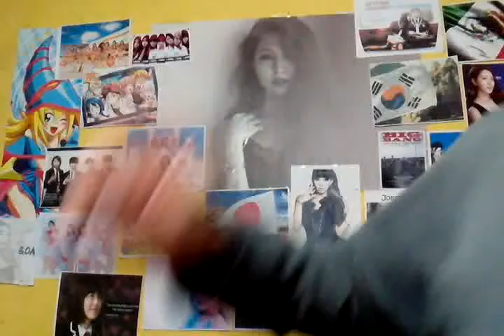Un mensaje para Francia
Esto   es como muestra de solidaridad con nuestros hermanos de Francia y libano